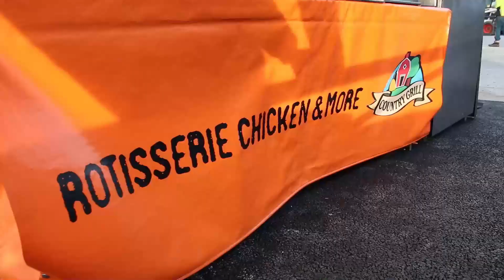LUSITANIA - CROATIA FERMOY 4:7 | LEISURE LEAGUE CORK | SPRING 2022